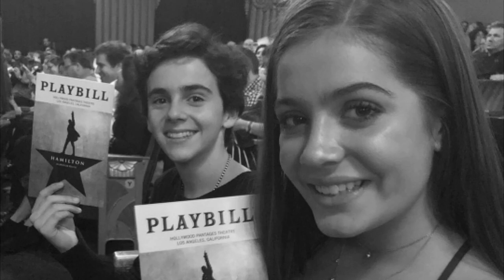🖤 ~ Emmy Perry & Jack Grazer ~ 🖤 ~ 🖤 ~ Детство ~ 🖤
× Information about me ×
Name ~ Rose 🖤
I am ~ 13 years old 🖤
Video about ~ It and Strange Things 🖤
Favorite actor ~ Jack Dylan Grazer 🖤